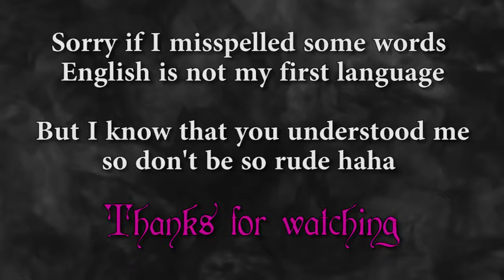100% real negovanman kiss